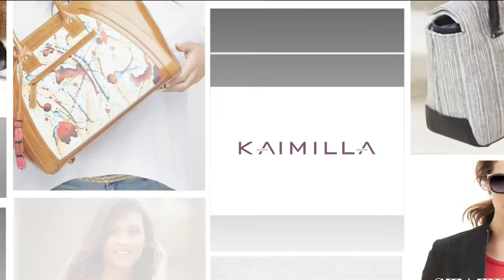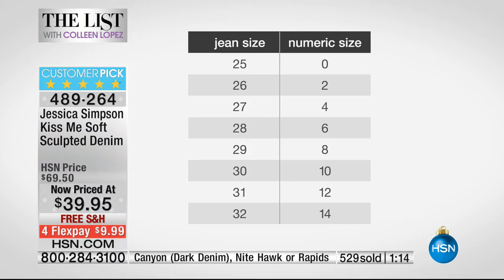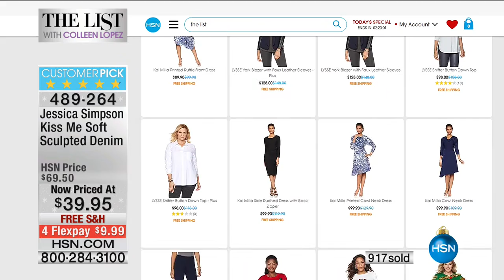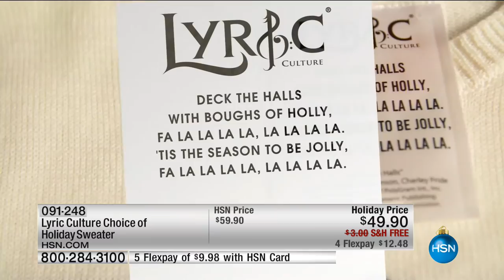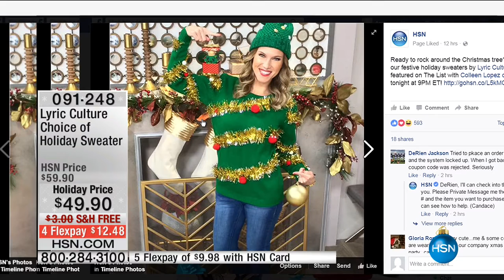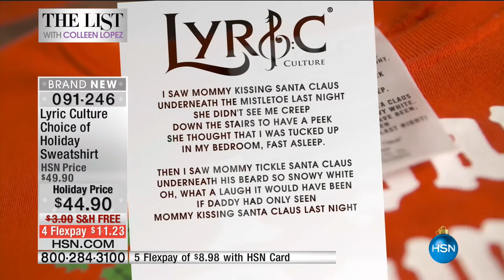HSN | The List with Colleen Lopez 12.01.2016 - 09 PM